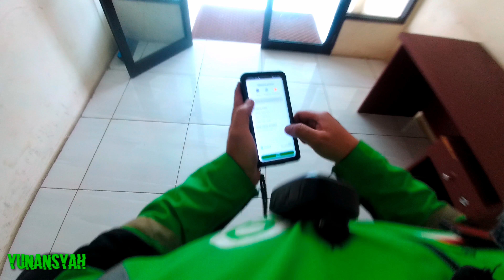Gosend Makanan #641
Gosend Makanan dari Abdul Majid antar ke Komplek Polri Ulujami, lumayanlah orderan nganter pulang 😁😁😁